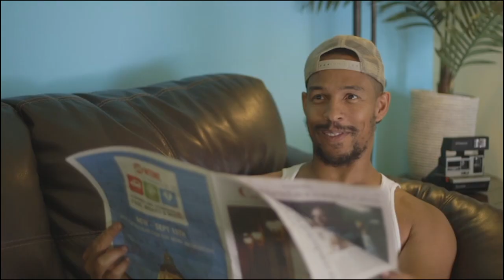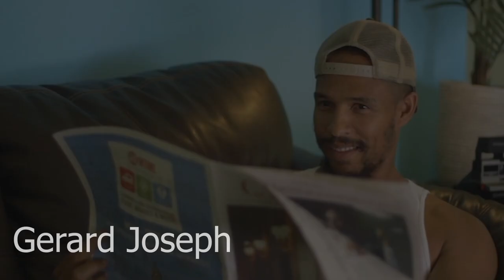Gerard Joseph Reel 11 22